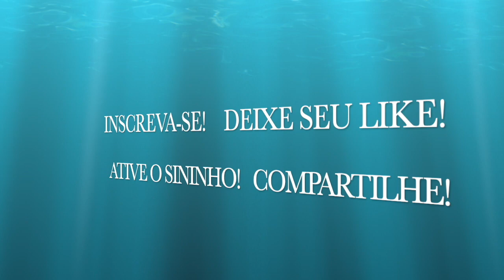NA CADÊNCIA DO SAMBA (A. Alves/P. Gesta). AURELUCE SANTOS.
Na Feijoada do Amaury.
Aureluce dos Santos ,( em memória), Voz.
Guilherme Fidélis, Violão. Payacã, Violão de 07 Cordas.
Paulo Bola (Paulão)Contra baixo elétrico. Rogerinho, Pandeiro.
Sergio Souza, (Laranja do Surdo, em memória) Rebolo.
09/07/2019, Feijoada do Amaury, Rancho Coração Caipira, Campinas, S.P., Brasil.